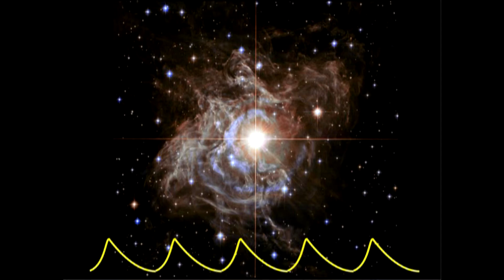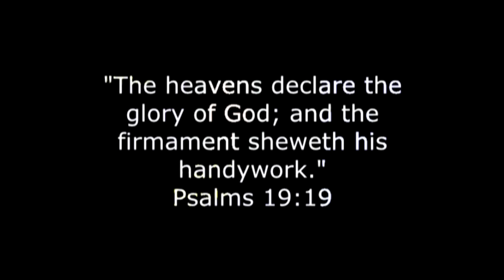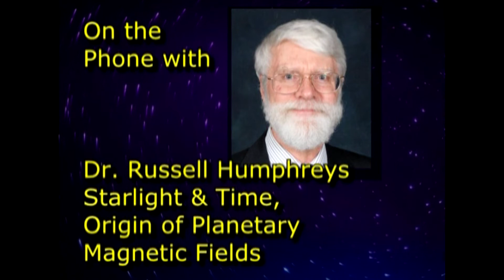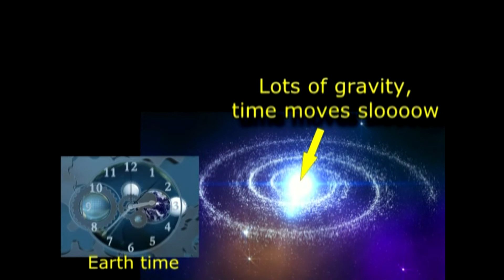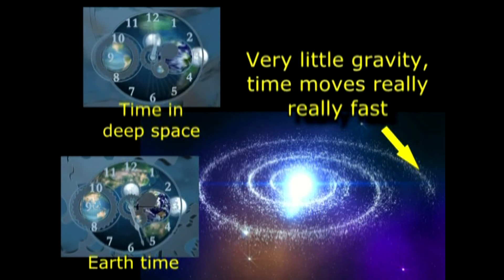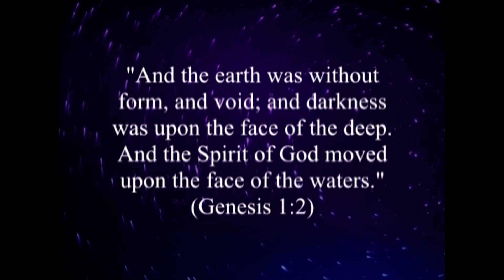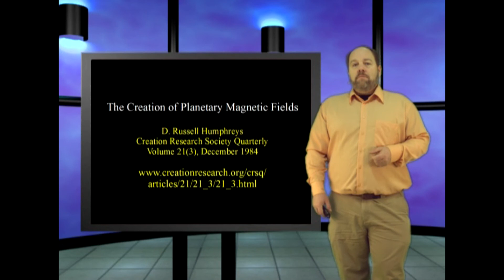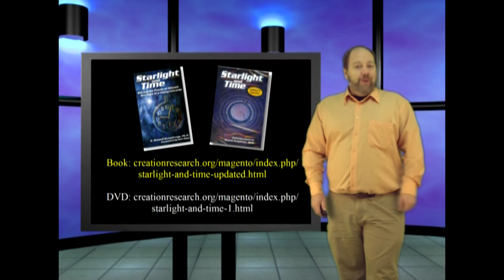Interview with Dr Russell Humphreys for Genesis Week with host Ian Juby aka Wazooloo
This is the full interview with Dr. Russell Humphreys.
Random references:
The Creation of Earth's Magnetic Field
D. Russell Humphreys, Creation Research Society Quarterly, Vol 20(2), September 1983

The Creation of Planetary Magnetic Fields

D. Russell Humphreys, Creation Research Society Quarterly, Volume 21(3), December 1984

"Starlight and Time," the book, Dr. Russell Humphreys

"Starlight and Time" the DVD, Dr. Russell Humphreys, Dr. John Baumgardner